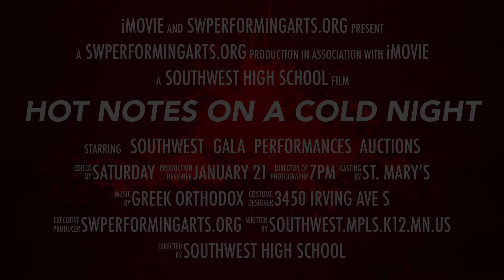Hot Notes Kids are Stars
Second in a Series